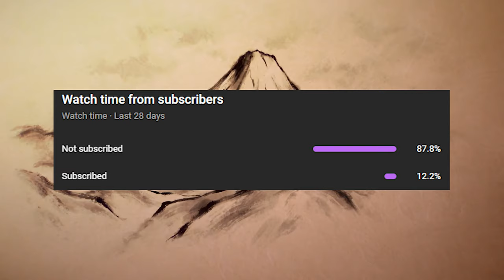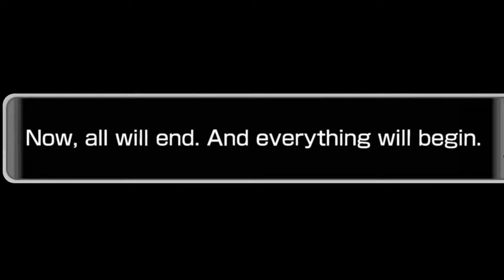Are Hisuian Pokémon From Legends: Arceus Now EXTINCT?!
The newest Pokémon Legends: Arceus trailer revealed BRAND NEW regional forms in ancient Sinnoh. What happened to these Pokémon between the events of Legends & modern Pokémon games? Let's discuss it.

Intro: Steerner, Martell & William Ekh - Sparks ft. Corey Saxon
B/G: Pokémon Sword & Shield OST, Pokémon Black & White 2 OST